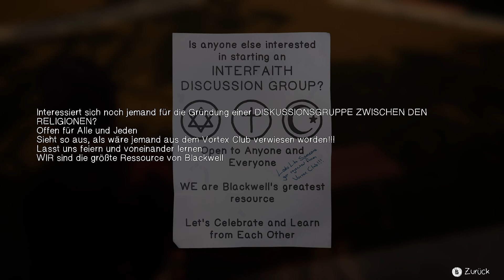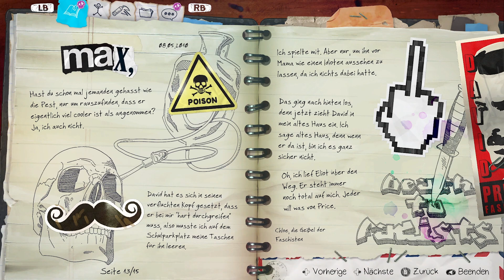☠️Let´s Play Life is Strange Before The Storm #19 Vor dem Wohnheim